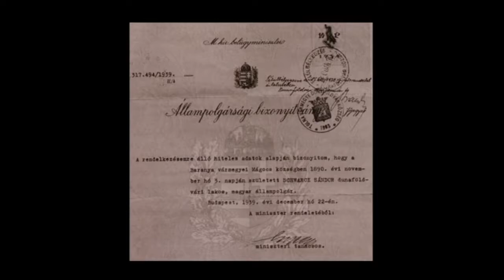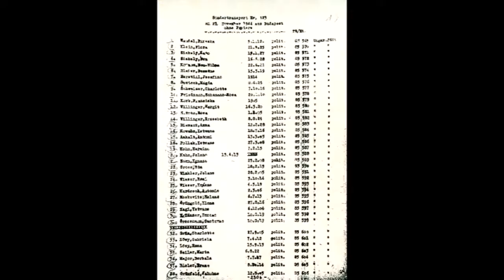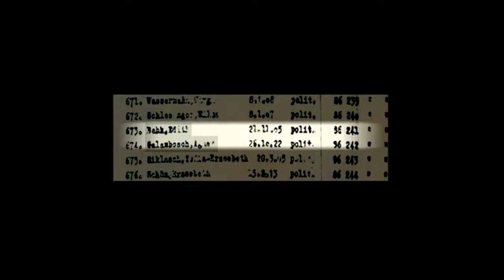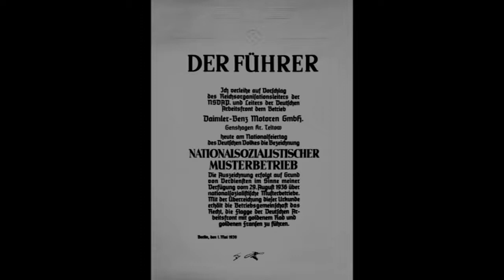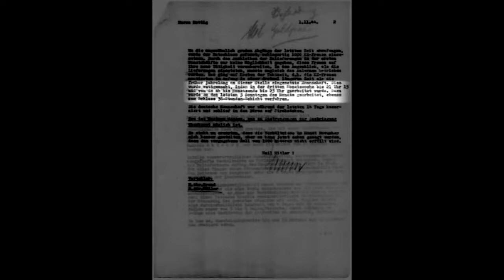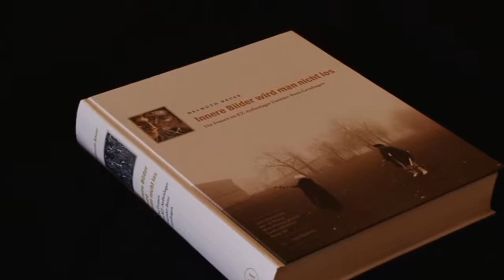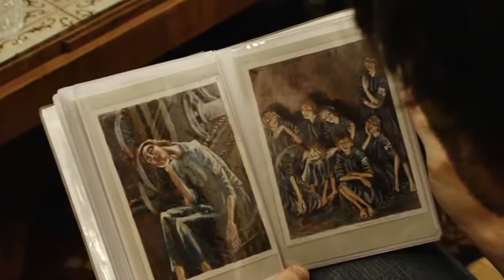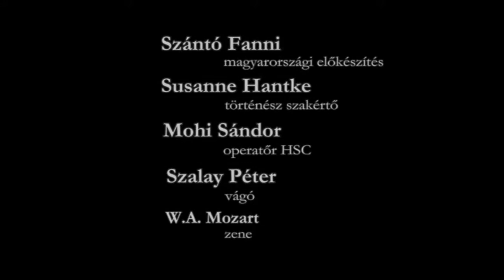Belső képek - Ágnes és Edit (Helmuth Bauer filmje)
rendező, producer: Helmuth Bauer

operatőr: Mohi Sándor